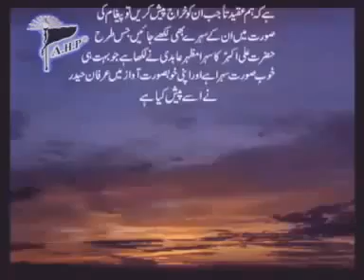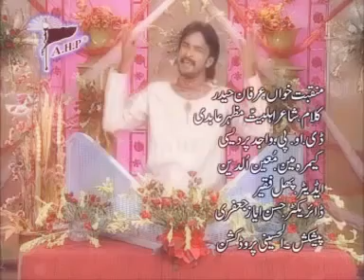Irfan Haider | Manqabat | Sehra E Ali Akbar Ahle Salaam | 2008